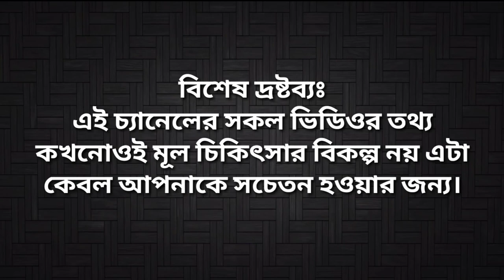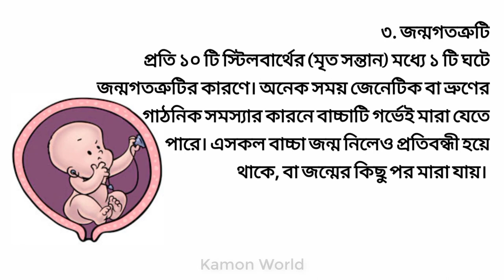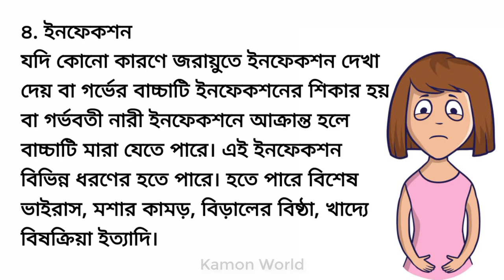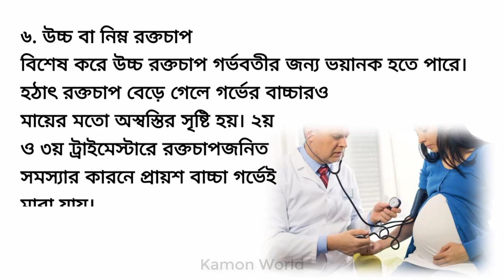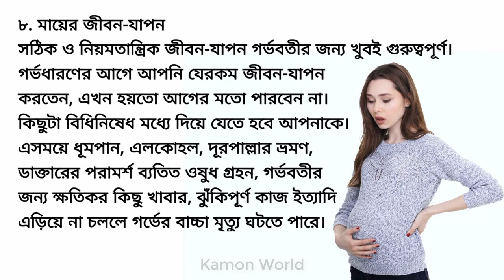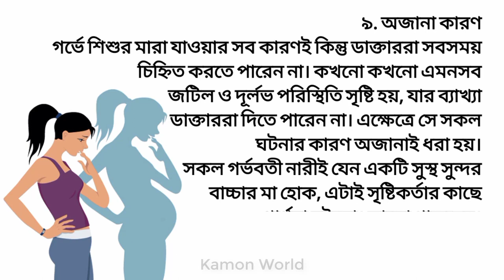যে সকল কারণে গর্ভে বাচ্চা মারা যায়, জানুন ও সতর্ক হোন | gorber bacca mara jay keno.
gorbo borti mayer amol, gorvoboti mayer tips, gorvoboti mayer koronio, gorvoboti mayer khaddo talika, gorber sontan chele naki meye, pregnancy tips bangla, gorbo kalin roktopat, gorbo kalin khabar, gorvokalin sohobas, gorvabosthay kostokathinno, gorbo kalin roktopat, gorbo kalin khabar, gorvokalin sohobas, gorvabosthay kostokathinno, গর্ভবতী হওয়ার প্রথম সপ্তাহের লক্ষণ, গর্ভবতী মায়ের আমল, গর্ভবতী মায়ের খাবার তালিকা, গর্ভবতী মায়ের প্রথম শেষ তিন মাস, গর্ভের সন্তান সুস্থ থাকার আমল, গর্ভের শিশুর নড়াচড়া, গর্ভের বাচ্চার ওজন বৃদ্ধির উপায়, গর্ভকালীন সহবাসের নিয়ম, গর্ভকালীন সময়ে কি খাওয়া যাবে না, গর্ভকালীন সময়ে শোয়ার নিয়ম, গর্ভকালীন রক্তপাত কেন হয়, গর্ভাবস্থায় পেট ব্যথার কারণ,